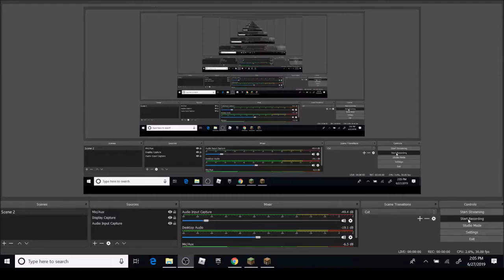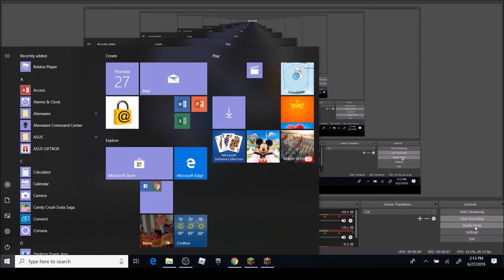build a house